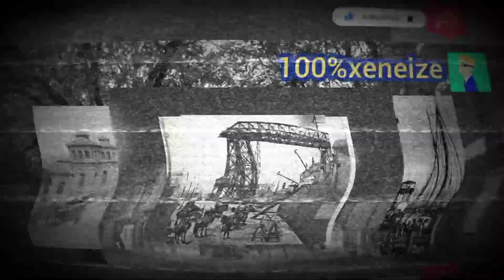¡Felices 116 años Boca Juniors!